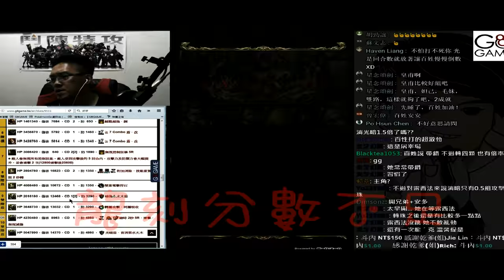天使長的遺願《夢魘級七大死因》1／2 未完待續【平民百姓實測】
此次成就造就了眾多的死因
通關前請先服用以免發生不可逆之現象！！
但僅有七大死因嗎？？？